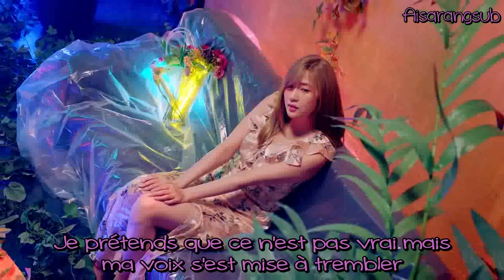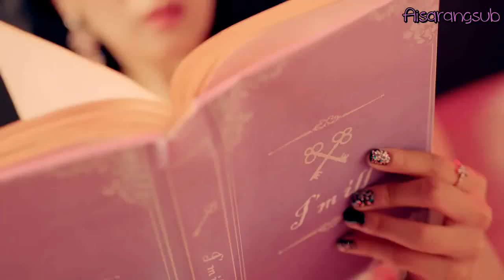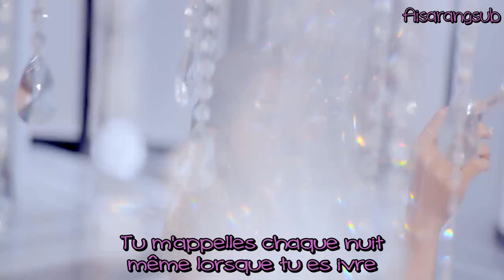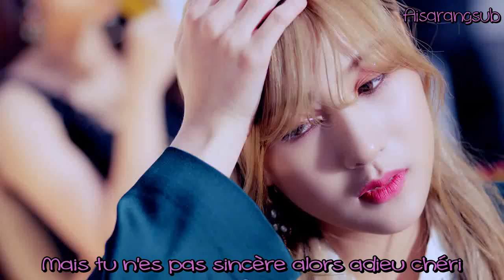APink - I'm So Sick (VOSTFR)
Bon visionnage ♥ APink - I'm So Sick (VOSTFR)